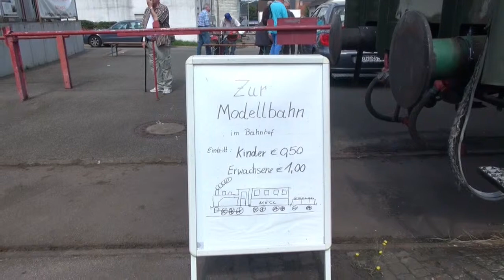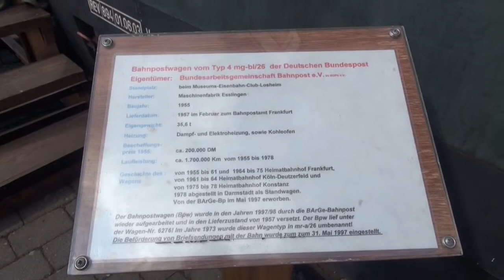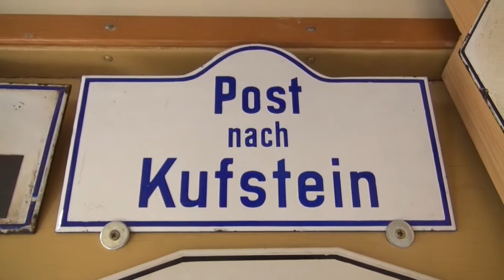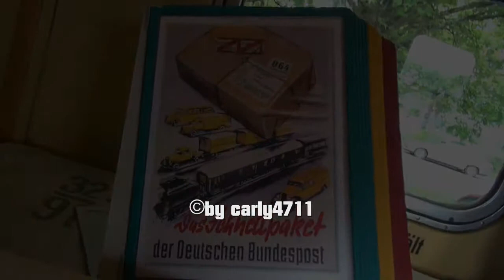Reha in Weisskirchen, Saarland,Germany , MECL Bahnhofsfest 8-2014 T8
In Losheim am See war am 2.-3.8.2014 Dampflok und Bahnhofsfest. Vom Sonntag vorher befinden sich auch noch einige Clips von den "Oltimer". Befinden sich in der Playlist Weiskirchen.